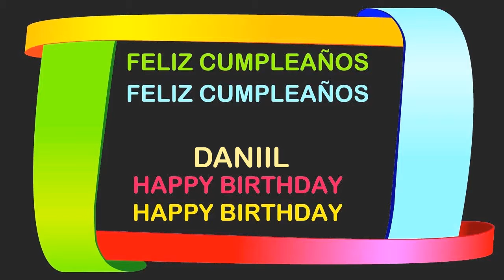Daniil Birthday Postcards & Postales